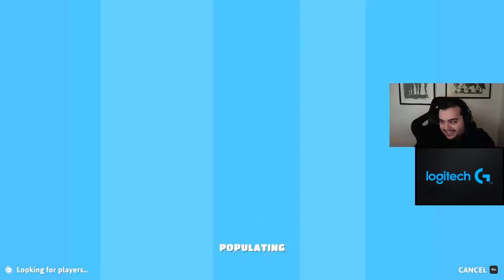ΠΑΙΖΟΥΝ ΠΟΥΛΙΑ! - PUN1SHER FT SNIK ARXHGO & DOM1NANT!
● Pun1sher Social Media And Twitch